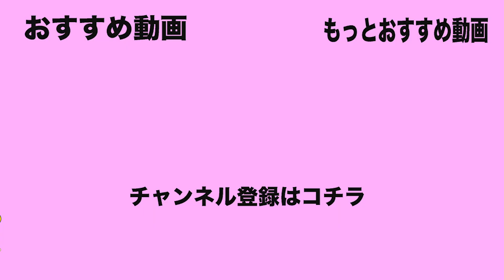【オネエ】メンバーが量産型地雷メイクで女装ドッキリした結果www【仮装】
この企画を水溜りボンドさんに見ていただき
なんと、水溜りボンドさんの動画で取り上げられました！是非コチラご覧ください

毎日21時〜ツイキャス生配信中！

水溜りボンドさんの動画
今回の1ヶ月企画を通して、水溜りボンドさんが盛り上がればいいなと思っています！
そして、僕たちもUUUMの一員として頑張っていきたいです！
りくです。

今回は女装をしました。
ただの顔にお絵かきしたやつになってしまいましたね、、

実は僕、女装するの初めてじゃないんです。
高校の文化祭で女装コンテストでやってるんです。
しかも！グランプリ！！！！

ただ、僕のクラスに読モの女の子がいてバッチしメイクをしてくれたからなんですけどね！

お化粧ってすごいね！楽しい！

(編集　さだめ)

〇少年カリギュラ

動画に関する問合わせ先